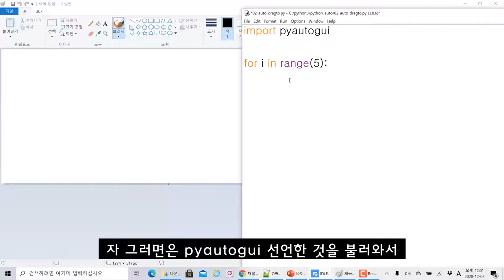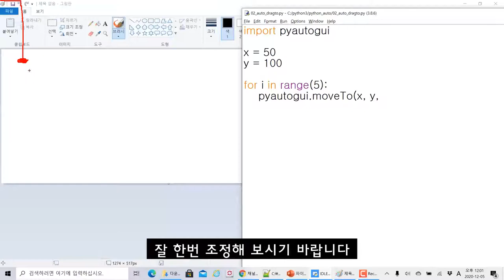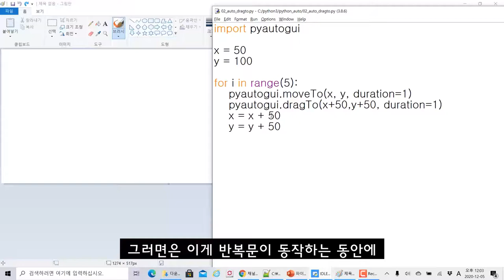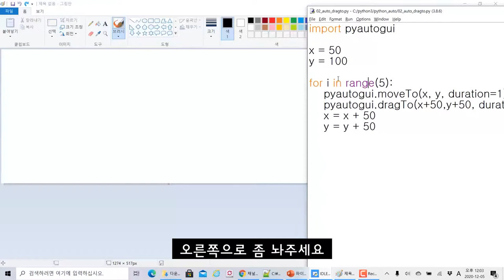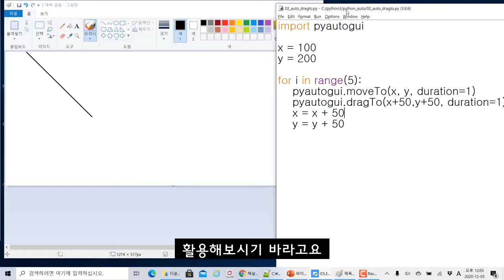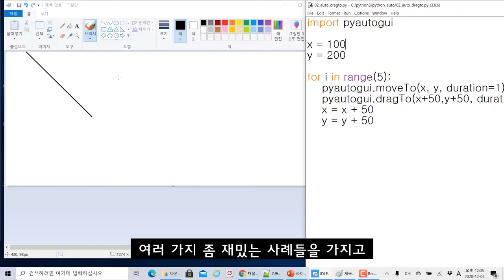(자막) 파이썬 자동화 PyAutoGUI 마우스 드래그 함수를 이용하여 선 그리기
모두코딩 ) 에서 제공하는 파이썬 프로그램 과정입니다. 이번 주제는 "(자막) 파이썬 자동화 PyAutoGUI 마우스 드래그 함수를 이용하여 선 그리기" 입니다.

PyAutoGUI를 이용하여 마우스와 키보드 등을 자동화 이벤트 발생을 할 수 있습니다. 자동 매크로 프로그램이나 업무 효율성을 목적으로 활용할 수 있습니다.